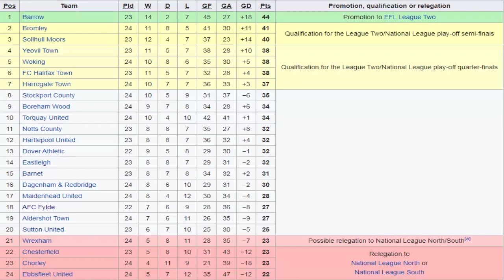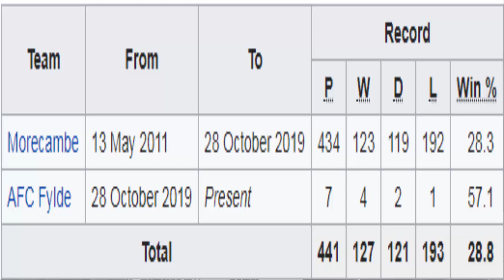Barnet F.C. 2 v A.F.C. Fylde 1 | At the buzzer! | GAMEDAY! Vlog! (07/12/2019)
Here is my Gameday Vlog of Barnet F.C. V A.F.C. Fylde that took place at The Hive Stadium on the (07/12/19) National League (division)